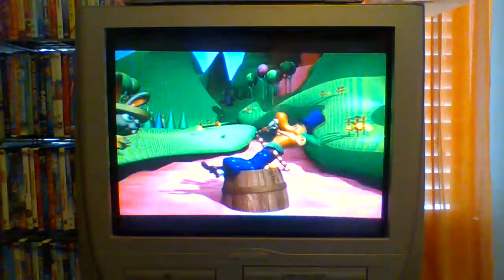Here Comes Peter Cottontail The Movie 2005 Deleted Scene: Bring On The Blue Sky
A removed scene with a song that gives us a longer (re)introduction to the world of April Valley before reintroducing us to Peter Cottontail himself.